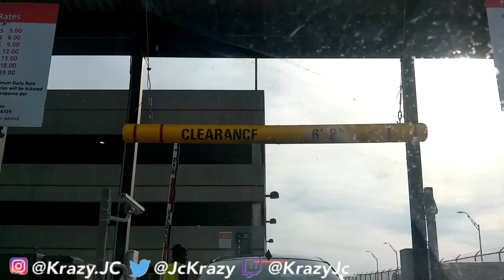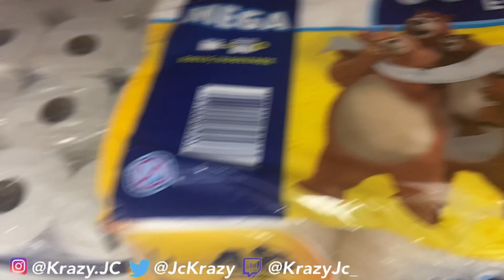WE GOT A CRIB IN PEORIA!!!🏠🤩 (almost got kicked out of Walmart first day🤦🏾😔)